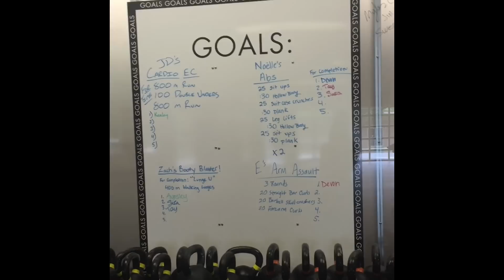Weekly Update May 11th